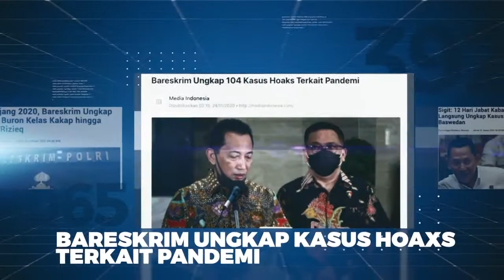KEBERHASILAN KOMJEN LISTYO SIGIT UNGKAP KASUS BESAR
Video dari M A